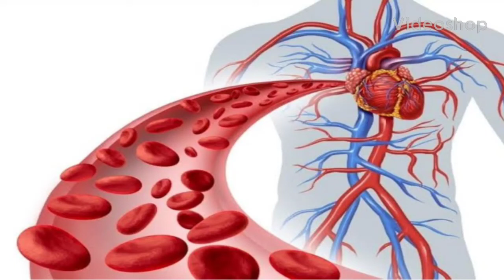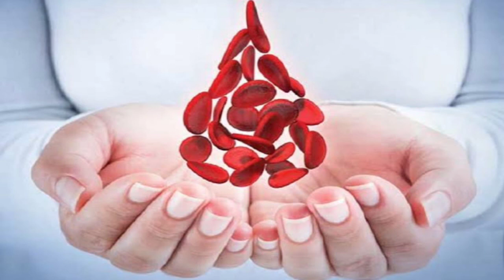Best Diet to Purify Blood | शरीर का खून साफ़ कैसे करें | How to Purify Blood Naturally in Hindi